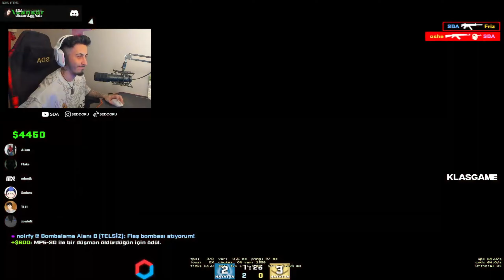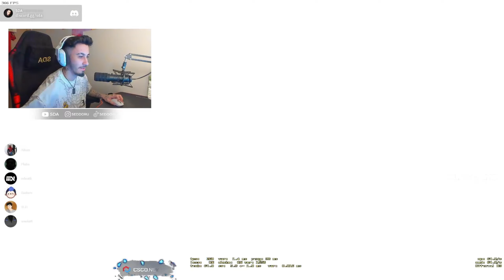Takım arkadaşı SDA'yı banlatıyor xd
⚫️ İzinsiz alınan/kullanılan videolar'a  telif atılacaktır ⚫️